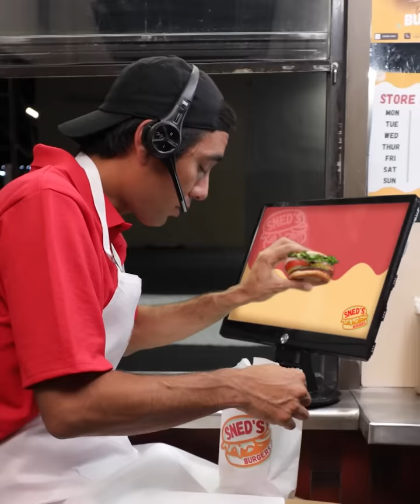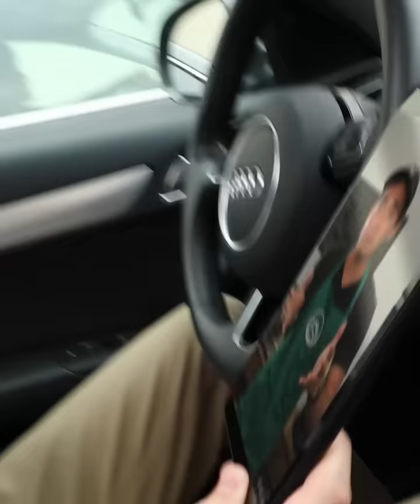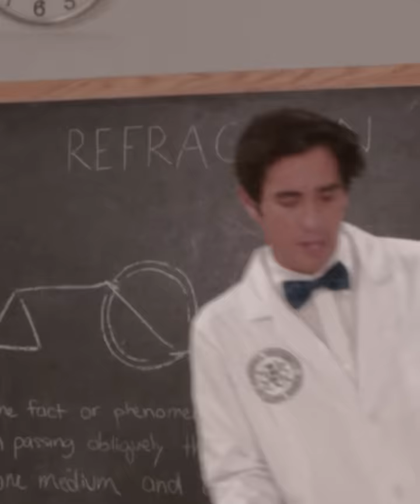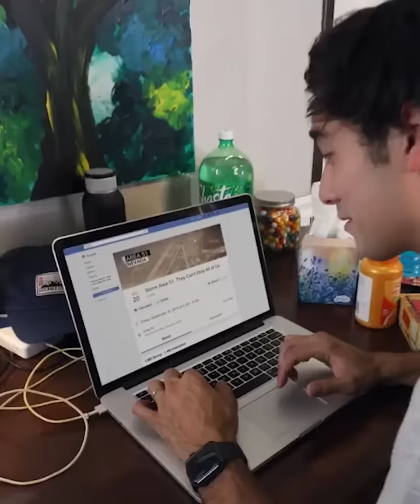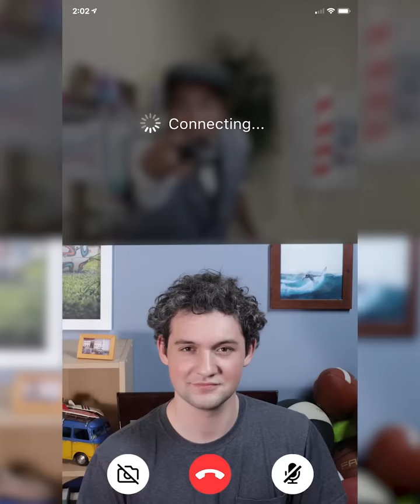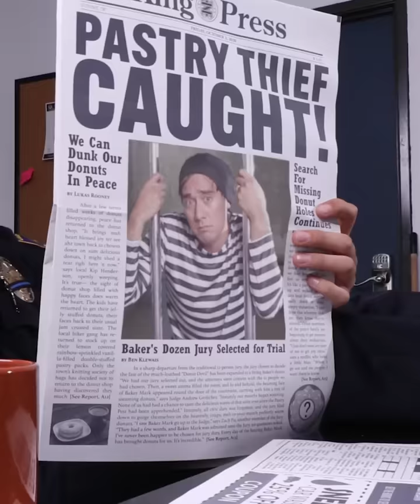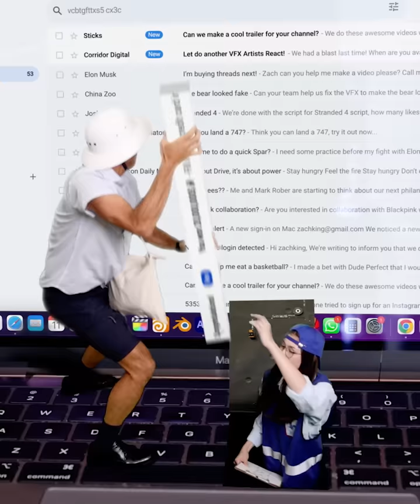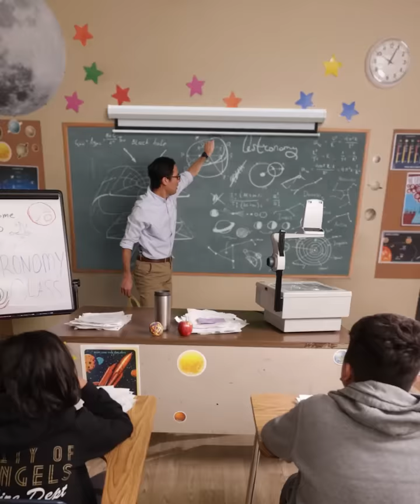The Best of Zach King Tricks - *1 HOUR* Magic Compilation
who saw the clue?